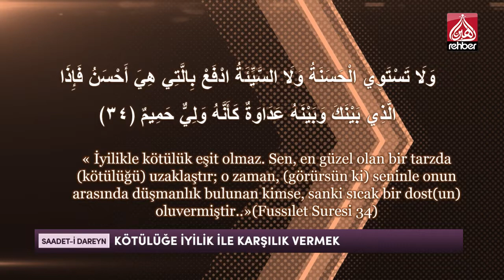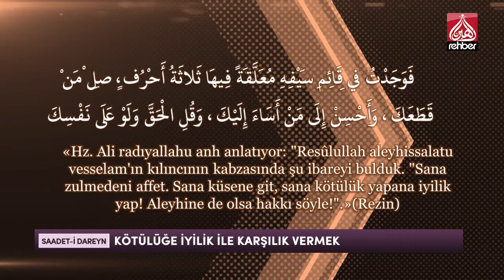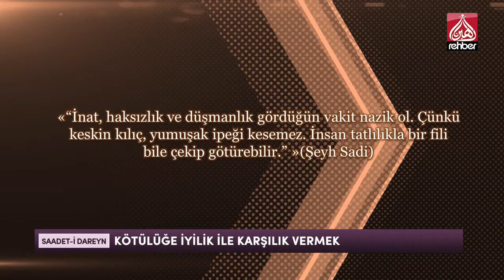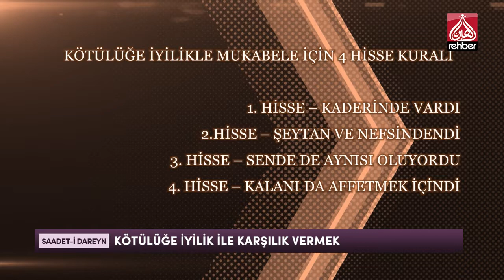Kötülüğe İyilik İle Karşılık Vermek | Saadet - i Dareyn